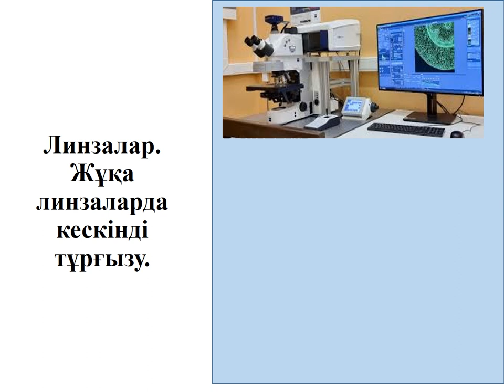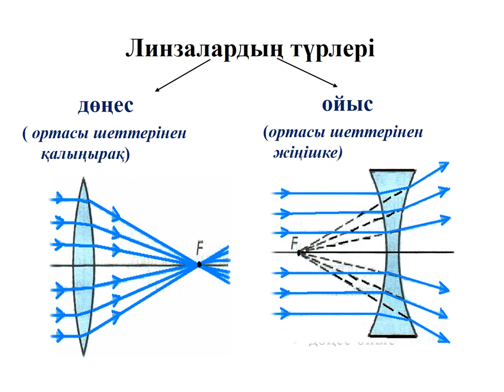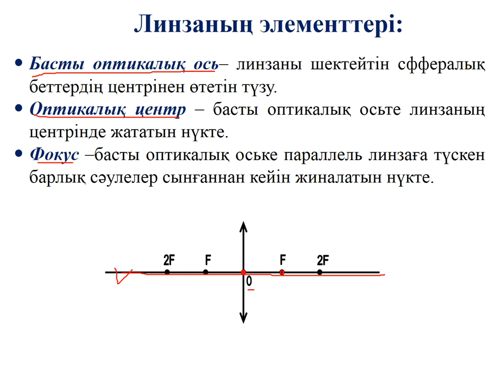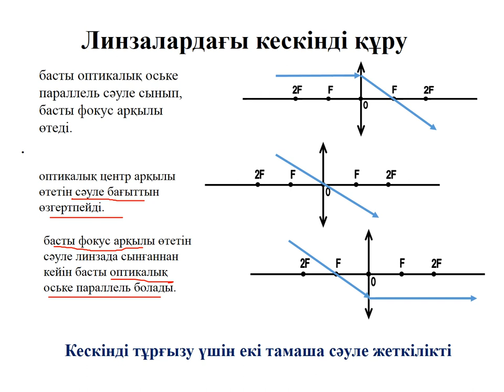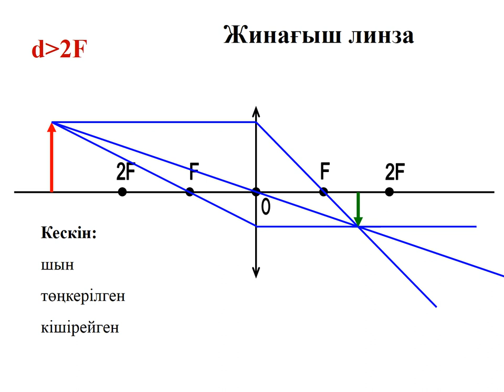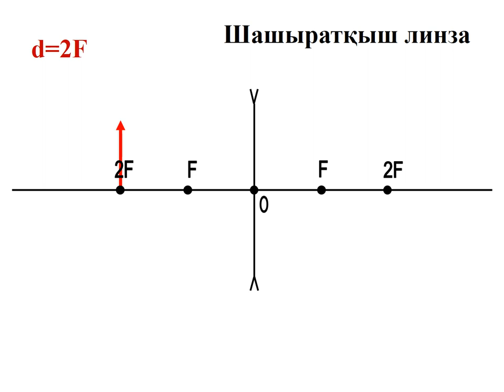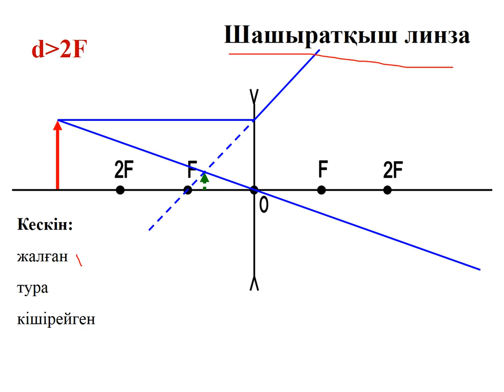Линзалар арқылы кескін тұрғызу